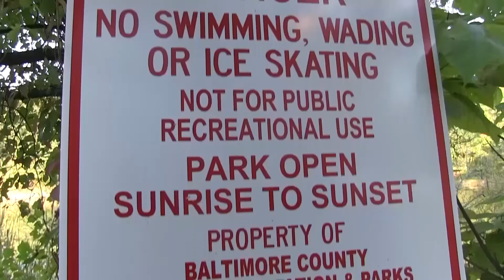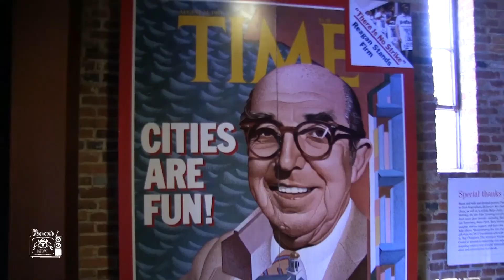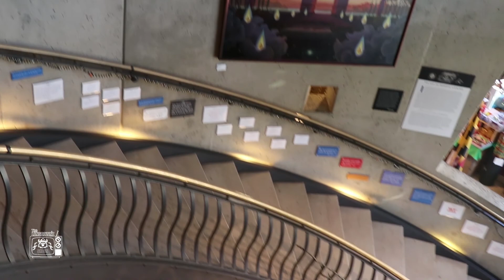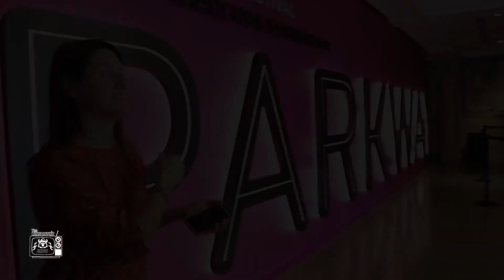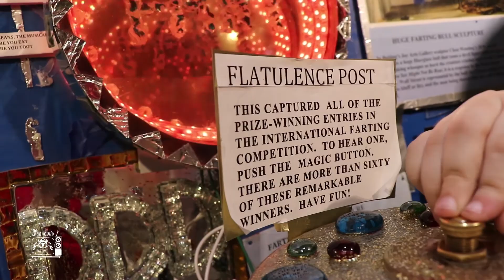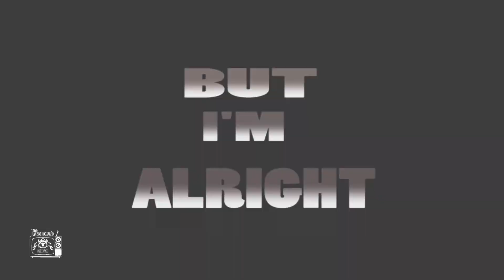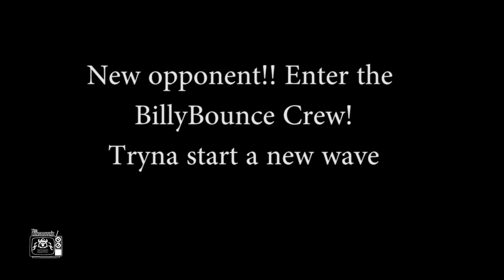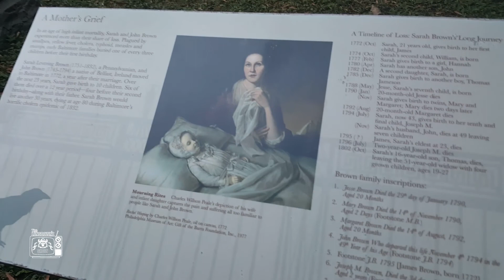The Lansdowne Show Season 5 Episode 3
Our best episode yet this month!
Featuring
The Charmers
Baltimore Art Field Trip
Dance Concert Highlights
The Poe Graveyard
Viking Atheletes
Learning & Attention Issues PSA
The BillyBounce
Dana Thomas aka Tarzan
Senioritis!